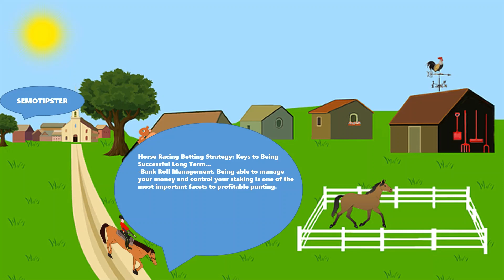Horse Racing Tips Today |16.01.2023|Horse Racing Predictions|Horse Racing Picks|Horse Racing Tips UK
Horse Racing Tips & Horse Racing Predictions:
-Punchestown
-Fontwell
-Hereford